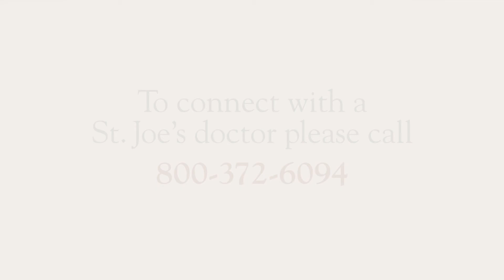Physician Video Bio: Kristen Kent, MD